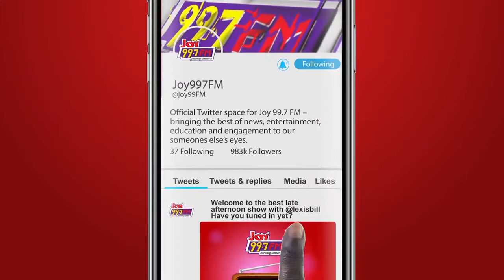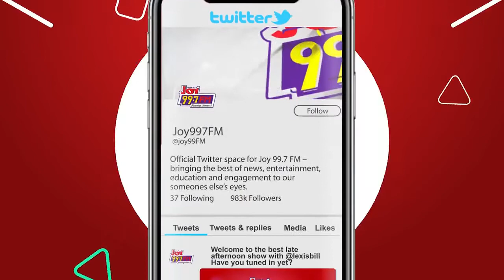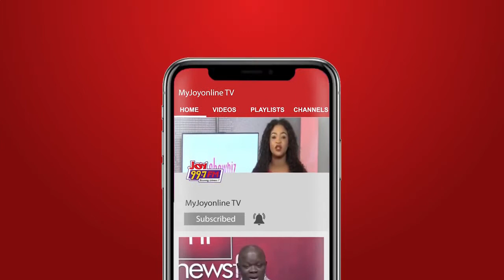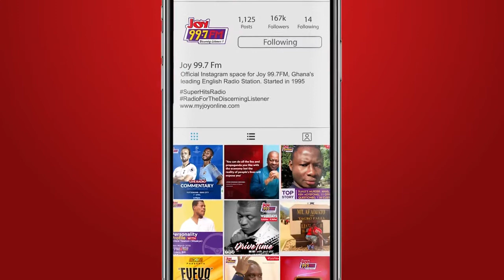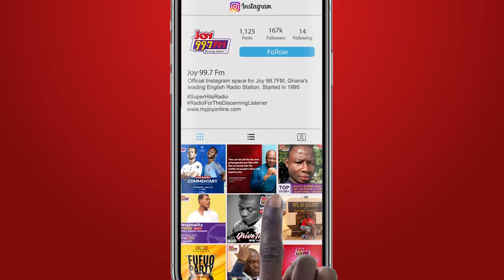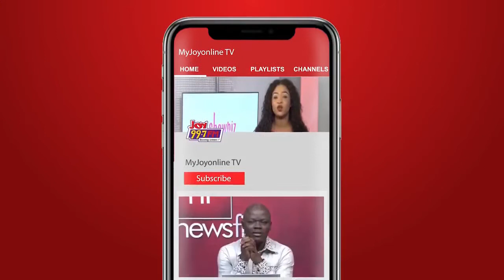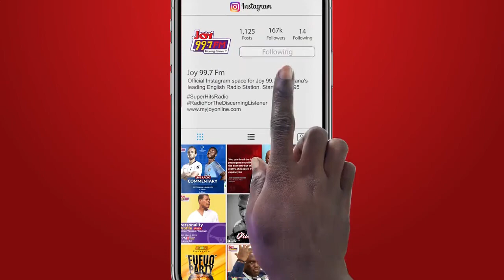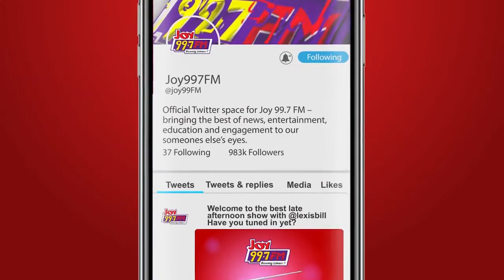NewsNite with Emefa Apawu (02-01-2020)